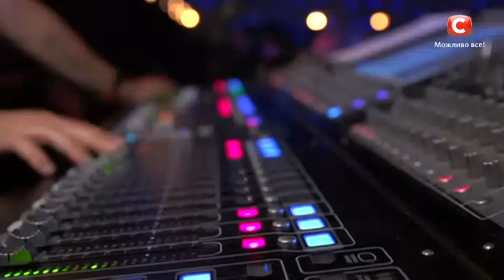Гоша Потехин - Michael Bublé - Feeling Good|Третий кастинг «Х-фактор-8» (16.09.2017)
Третий кастинг   Х-фактор-8  от  16 сентября (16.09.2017) в Днепре

Судьи:  Настя Каменских,  Дмитрий Шуров (pianoboy), Олег Винник и  Андрей Данилко.

Описание:  Теперь отбирать лучших артистов и бороться с ними за победу в шоу будут известная артистка и талантливая  певица Настя Каменских, музыкант, солист проекта Pianoбой Дмитрий Шуров, певец, автор и композитор Олег Винник, а также артист, автор и композитор  Андрей Данилко.

Ведущий шоу: Андрей Бедняков. Х-фактор